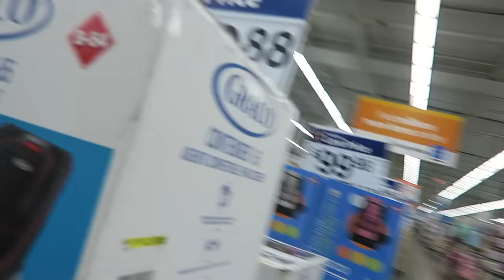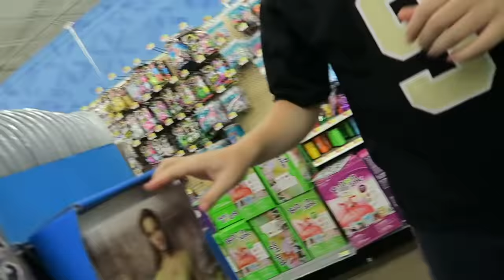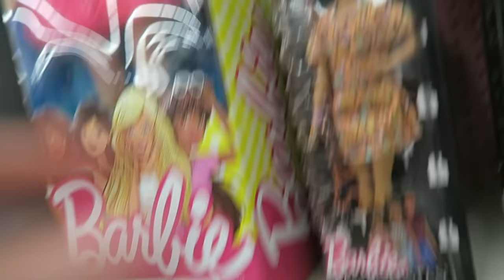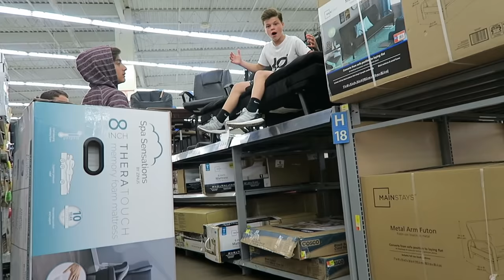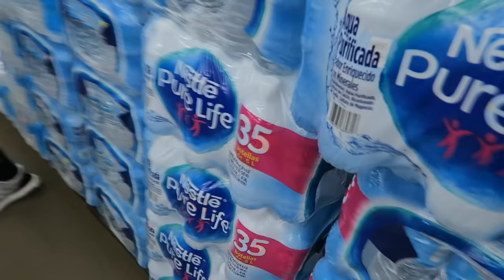TRYING TO GET KICKED OUT OF WALMART! *INTERCOM PRANK*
Really hope you guys enjoyed this video because I thought it was pretty funny lol so leave a like:) comment what my next video should be! Please leave a like because I worked so hard on the video!